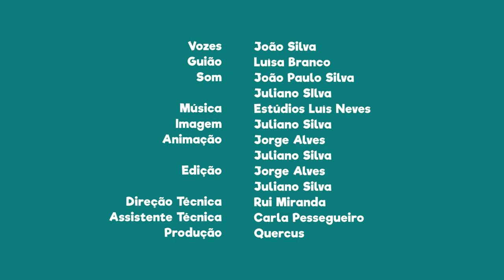FNT10E27 - PN do Tejo Internacional: visitar a Gruta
Se fores à aldeia de Monsanto, não te esqueças de visitar a Gruta.